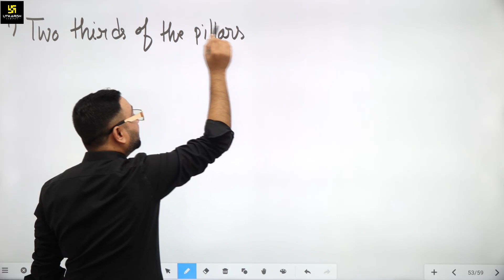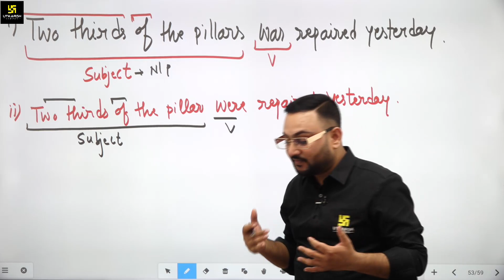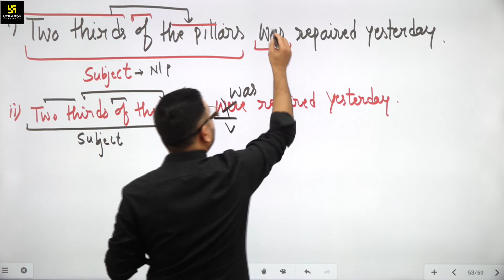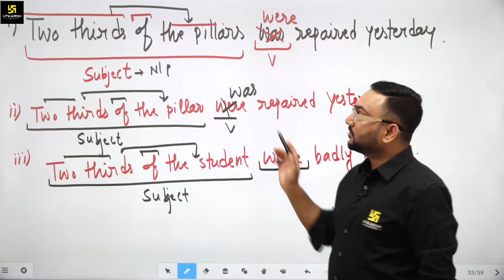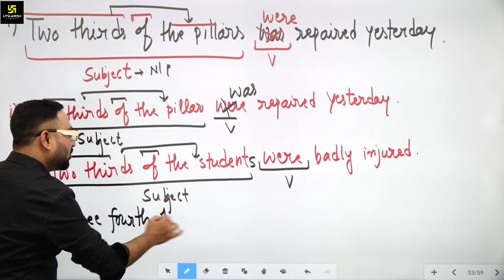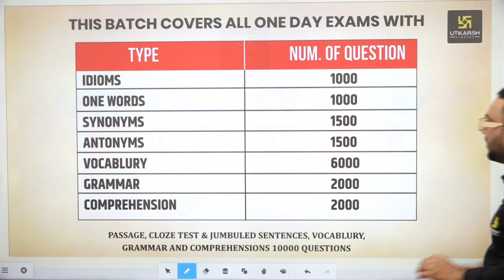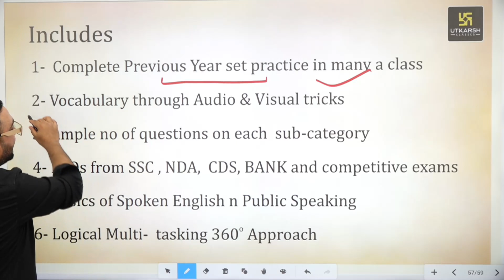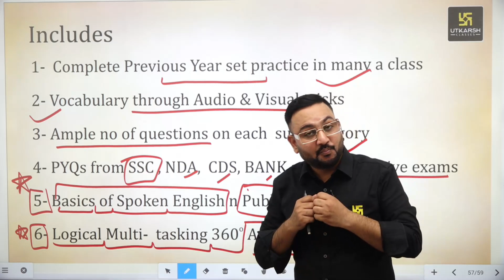ENGLISH पढ़ने का सही तरीका क्या हो सकता हैं ? For SSC CGL 2023 | JS Yadav Sir | SSC Utkarsh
⚡06:00 AM - Current Affairs Show by Kumar Gaurav Sir
⚡05:00 PM - Rajasthan Current Affairs by Narendra Choudhary Sir